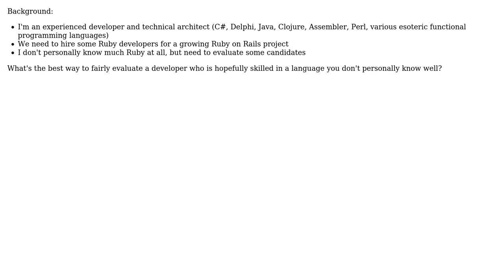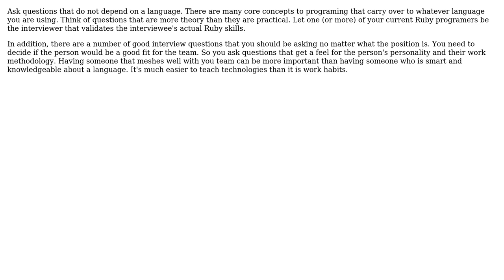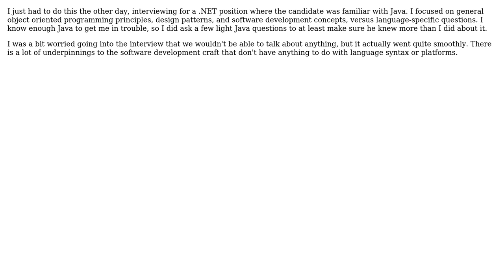Software Engineering: Interviewing a developer who's skilled in a language you don't know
With thanks & praise to God, and with thanks to the many people who have made this project possible! | Content (except music & images) licensed under CC BY-SA | Music | Images & others | With thanks to user unholysampler user Scott C Wilson user RationalGeek user mikera user l0b0 user Karl Bielefeldt user dallin and the Stack Exchange Network Trademarks are property of their respective owners. You are responsible for your own actions.